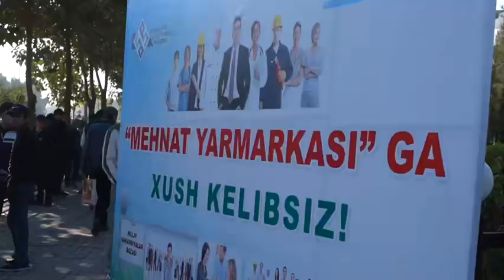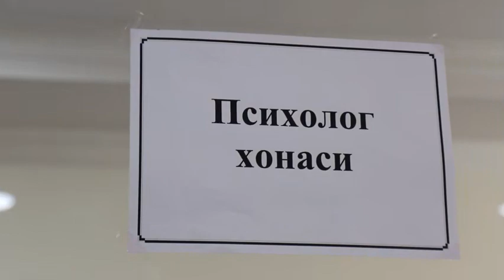2023-yil davomida amalga oshirilgan ishlar muhokamasiga bag‘ishlangan yig‘ilish bo‘lib o‘tdi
Andijon viloyati IIB Probatsiya boshqarmasi va uning joylardagi bo‘linmalari tomonidan 2023-yil davomida amalga oshirilgan ishlar tahlili va yo‘l qo‘yilgan kamchiliklar muhokamasiga bag‘ishlangan yig‘ilish bo‘lib o‘tdi